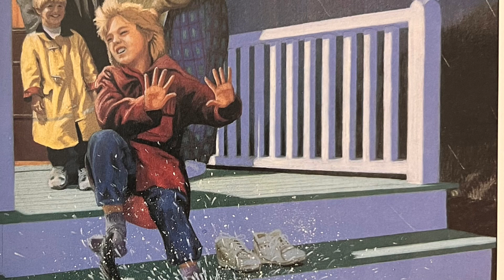The Rain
The rain by Michael Laser